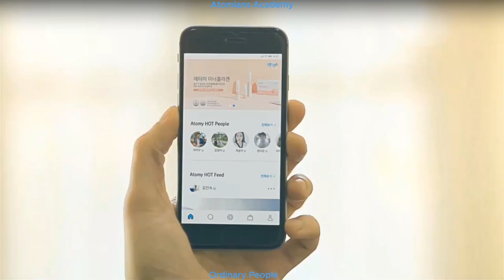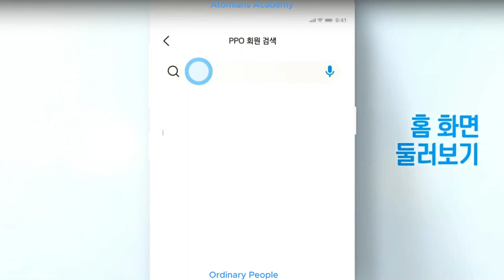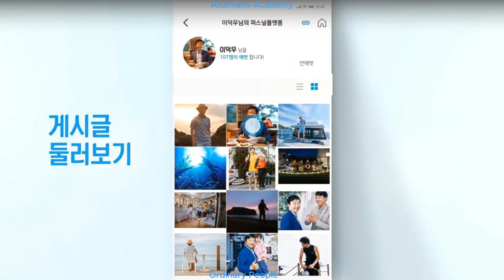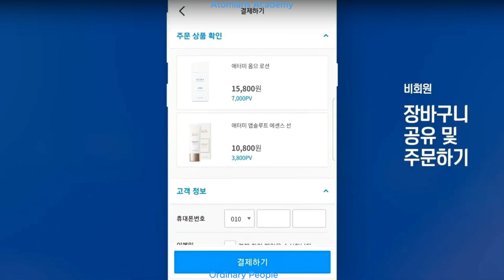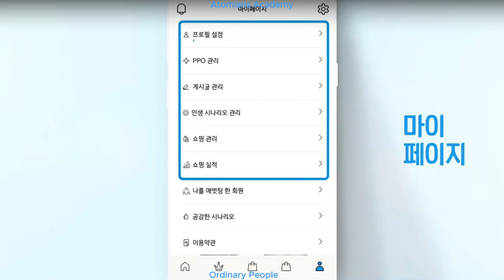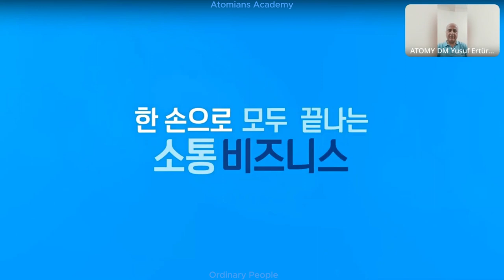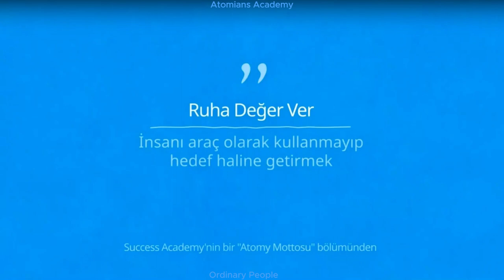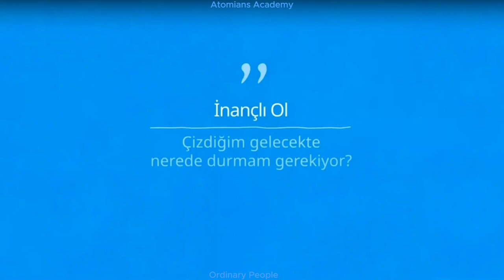02 Neden Atomy Yapıyoruz? İncelemek için dinlemelisin. 05.08.2023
02 Neden Atomy Yapıyoruz? İncelemek için dinlemelisin. 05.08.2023

Sizin de bir nedeniniz vardır, belki de aynı nedenlerle Atomy'yi incelemelisiniz!

DM Yusuf Ertürk - DM Veronika Paymetkina - Agent Recep Elmas